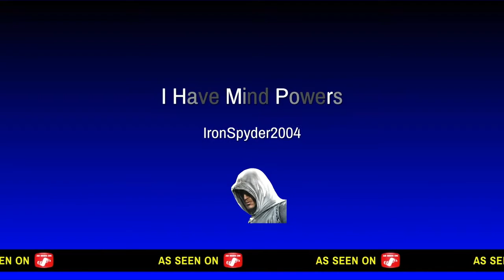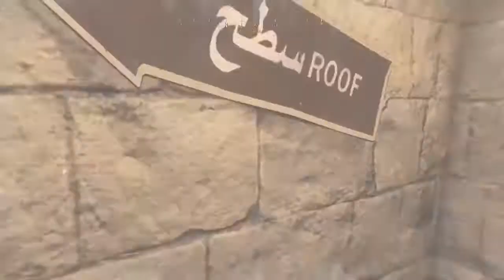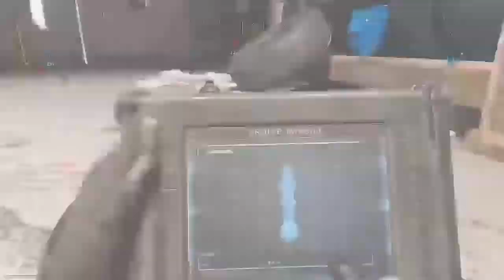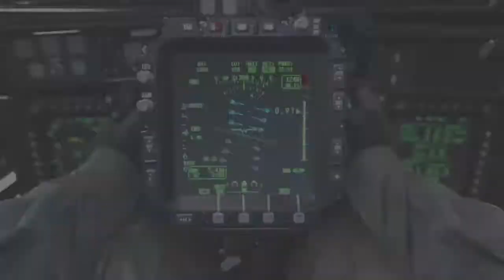I Am Dr Strange